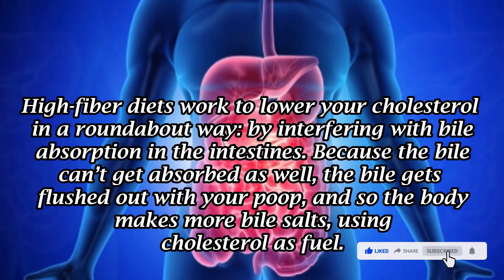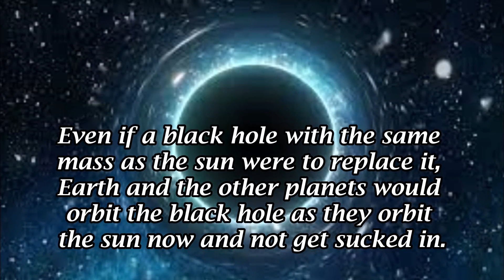Interesting Facts Of The Day | Blow Your Mind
What’s useless info to some is, to others, cool, amazing fun facts that make the world a stimulating and awe-inspiring place. Are you one of those people who are masters at collecting unexpected pieces of knowledge? If so, prepare to have your mind blown with these interesting fun facts that will amaze adults and kids alike.